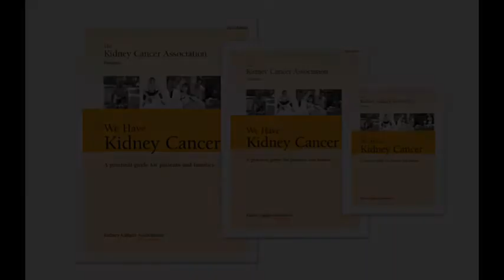Book Cover Design Contest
Design a cover for the 2012 edition of our book for patients and their families, "We Have Kidney Cancer." Upload as many as three designs to Facebook or submit by email. Entry deadline: May 7, 2012.